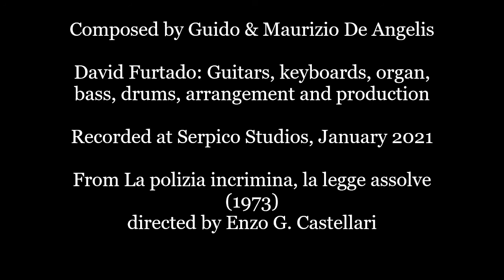The Life of a Policeman (Guido & Maurizio De Angelis)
David Furtado: Guitars, keyboards, organ, bass, drums, arrangement and production
Recorded at Serpico Studios, January 2021
Composed by Guido & Maurizio De Angelis
From La polizia incrimina, la legge assolve (1973) directed by Enzo G. Castellari